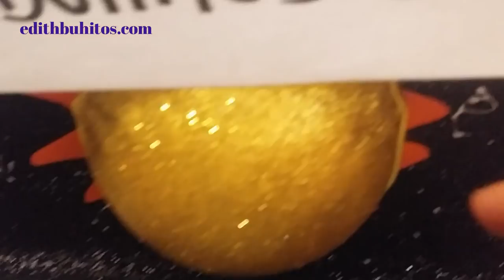Super Maqueta Fases de la Luna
En este vídeo vamos a pasar un momento de alegría juntos,
Es muy bonito compartir con todos ustedes nuestros vídeos y juntos seguir Dejando, esa buena cultura a todos.

¡Hola amiguitos! Como están? Meda mucho emoción compartir mis vídeos con todos ustedes, espero que les guste mucho.

Ultimo vídeo.
://youtu.be/2fo_PwiX8u4